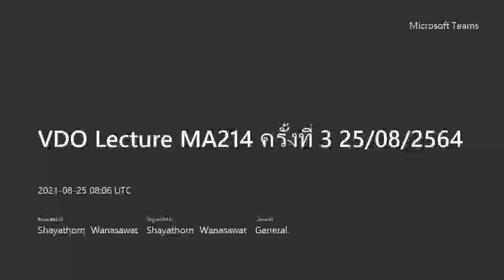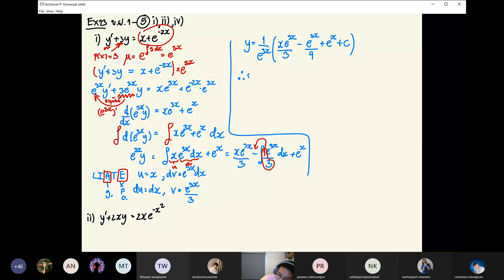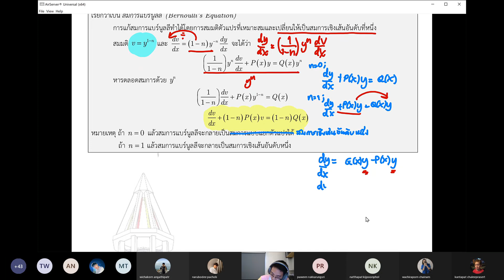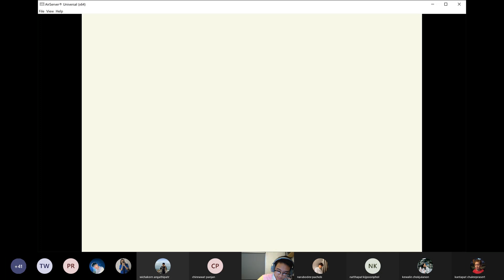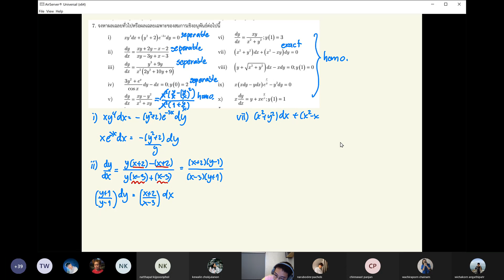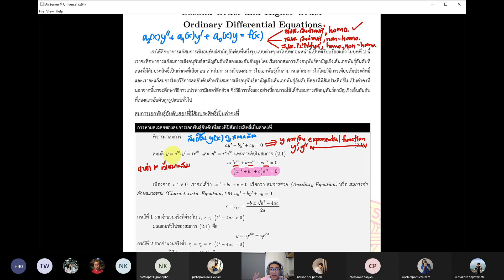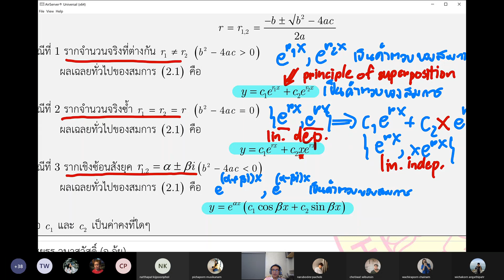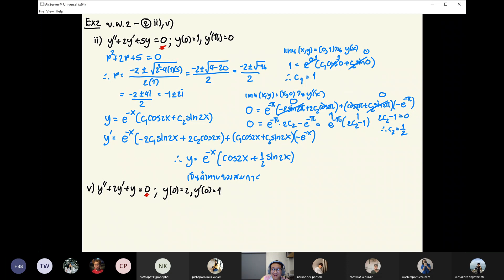MA214 Lecture ครั้งที่ 03